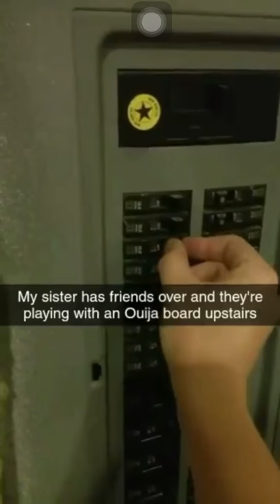BEST OUIJA BOARD PRANK EVER!!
In all honesty, this video isn't mine, I more or less found it on twitter and I thought it was funny so I uploaded it to youtube.

Not sure who made this but this won't be monetized since its such a short video lol.